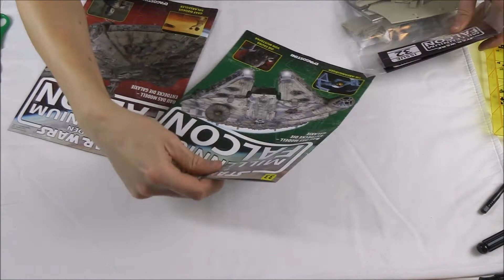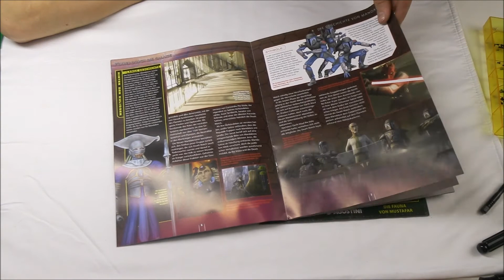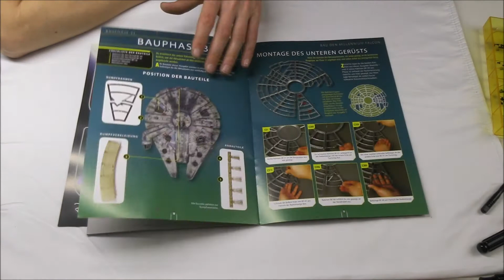Bau den Millenium Falcon #32 33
Our used items for modelling